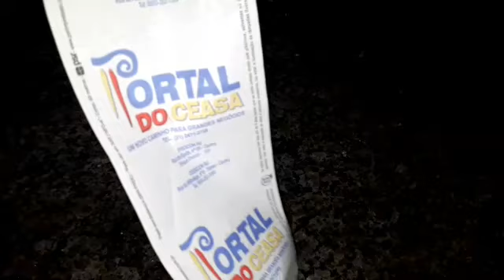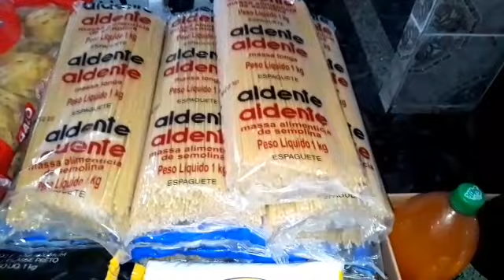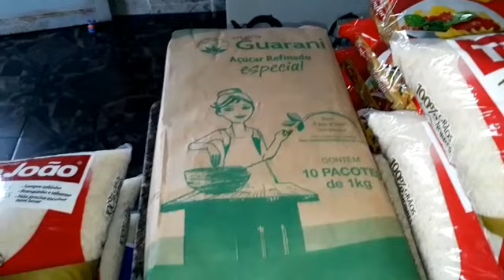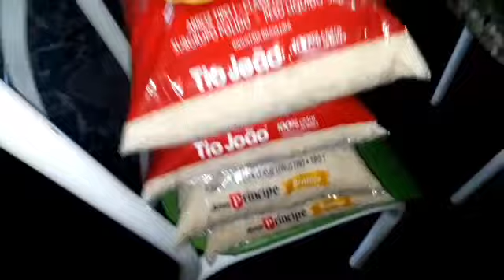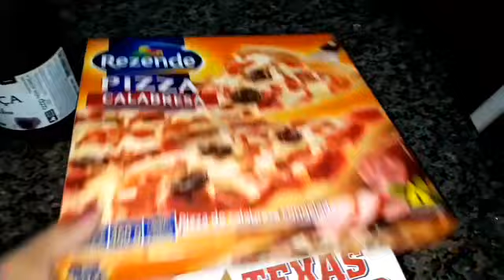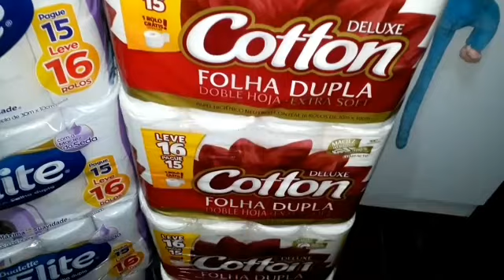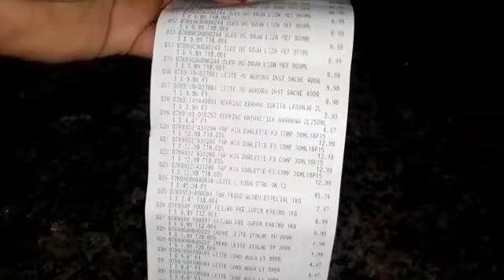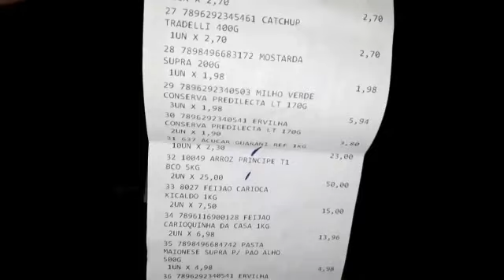COMPRAS SUPER MERCADO GUANABARA + ATACADÃO VALOR DE TUDO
COMPRAS DO SUPER MERCADO GUANABARA + ATACADÃO VALOR DE TUDO

Oi gente!! nesse vídeo vou mostrar as compras de mercado, marido foi comprar tudo que estava faltando e aproveitar as promoções de alguns produtos,aqui no Rio De Janeiro tem o super mercado Guanabara que esse mês de outubro faz aniversário, e todos os anos tem vários itens em promoção.
↪Compras do atacadão um mercado que tem no ceasa do Rio de Janeiro, falo valores de tudo, mostro a notinha dos 2 mercado,quanto custou tudo!!

❣Passos importantes❣

❣inscrever-se

❣comente